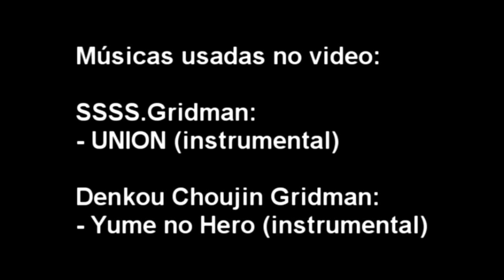Review do V.D. - SSSS.Gridman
Review do V.D. sobre SSSS.Gridman, uma reimaginação de um Tokusatsu antigo. Esse é o quinto video da maratona MECHA MADNESS MAY 2019! Uma maratona de reviews de animes de mecha que vai acontecer durante o mês de maio.